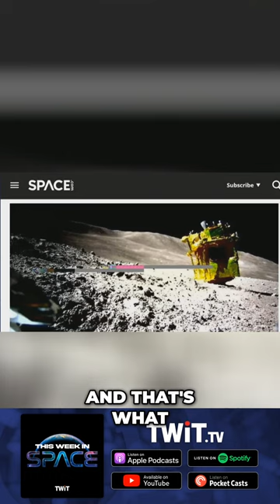SLIM Lander - A Success?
SLIM Lander - Japan’s SLIM lunar lander achieved a soft landing on the moon but tipped over on its side during touchdown, limiting its ability to collect science data. Still, Japan is hailing the mission as a success for proving precise landing capabilities that can be applied to future missions.